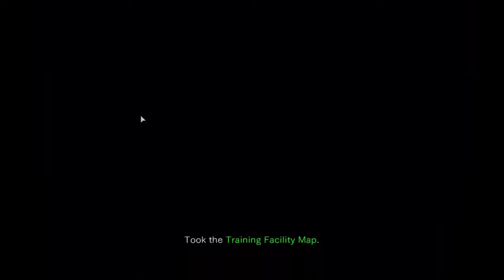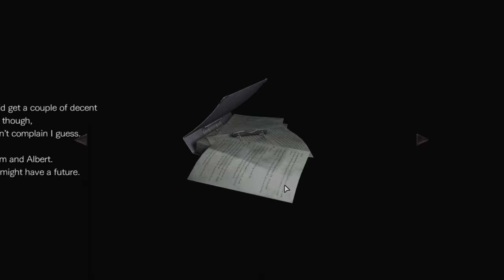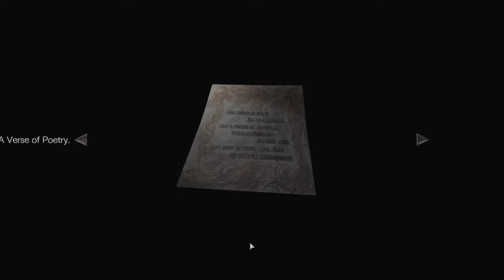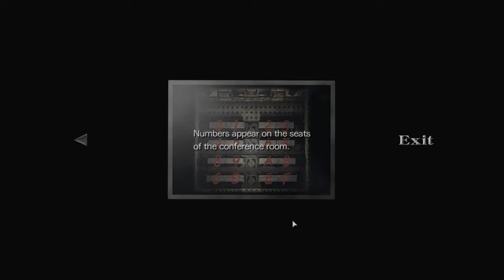Resident Evil Zero HD Remaster Gameplay Walkthrough Part 2 : Training Facility